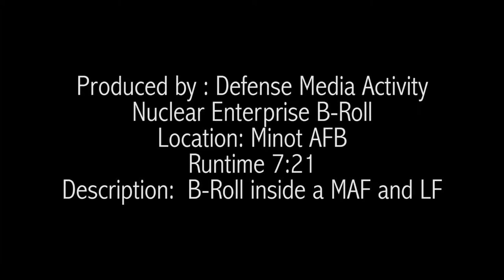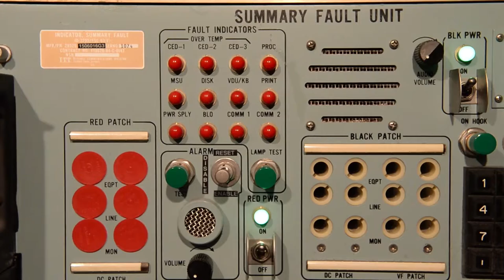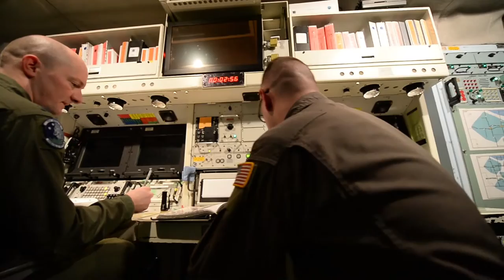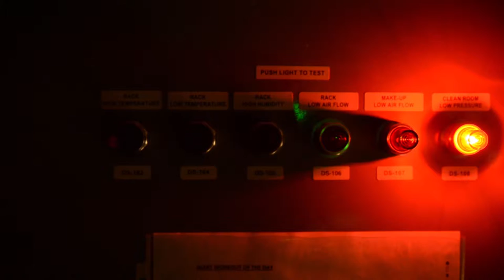Missile Alert Facility B-Roll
Credit: Peter Ising | Date Taken: 01/30/2017
B-Roll of a Missile Alert Facility (MAF) and Launch Facility (LF) Minot Air Force Base.